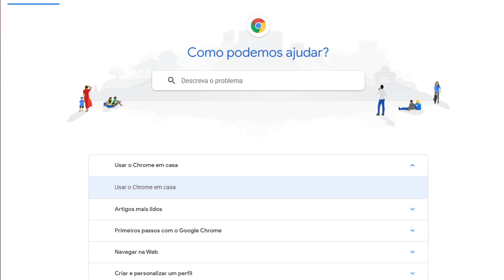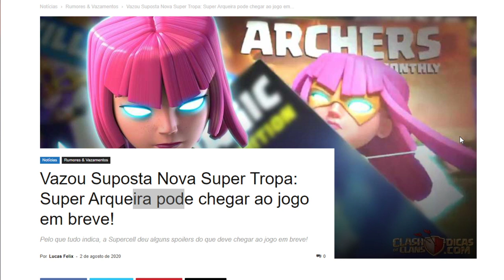Nova Super Tropa Pode Chegar Ao Jogo Em Breve!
Clã COC: Simpson Gamer

Ative o "🔔 sininho"  ao lado do botão de inscrição para receber as notificações dos  novos vídeos!

✦SNAPCHAT ☛ simpsongamer
✦ORIGIN ☛ SimpsonGamerSG
✦STEAM ☛ SIMSPONGAMER